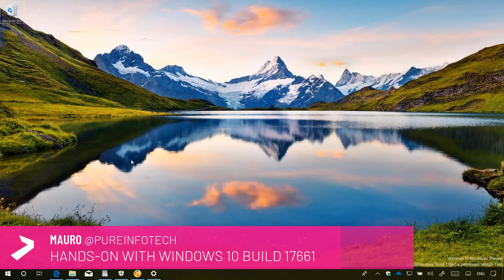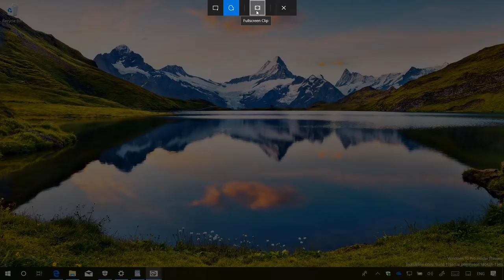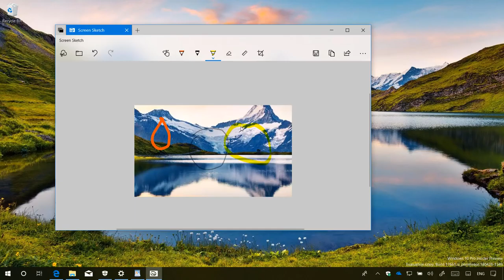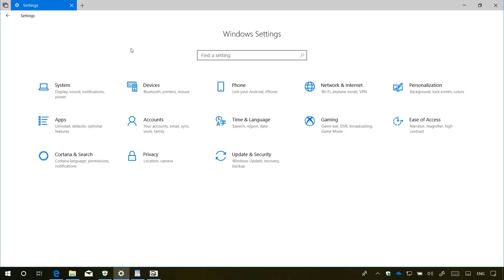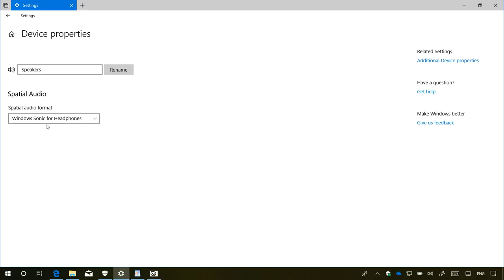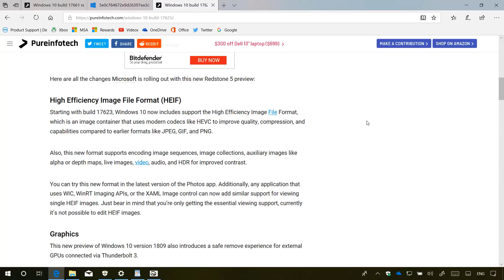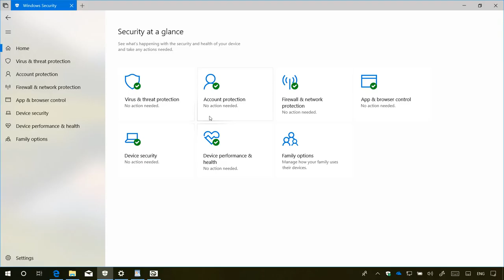Windows 10 build 17661: Hands-on with new screenshot app, Fluent Design, more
Windows 10 build 17661 hands-on video review Screen Sketch new screenshot tool, Settings, Windows Security app, and more.